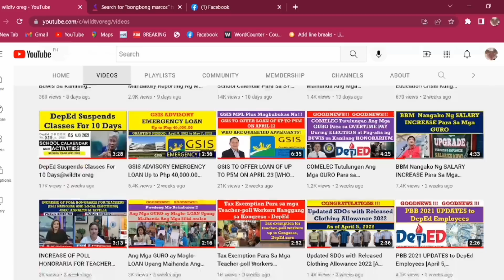Teacher Salary Increase (Amid Bonus Delay Concerns)@wildtvoreg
DepEd Considers Potential Teacher Salary Increase Amid Bonus Delay Concerns@wildtvoreg
SALARY INCREASE for GOV’T EMPLOYEES (Salary Increase!!!)@wildtvoreg
Salary Increase Bills (Marked As Urgent By The Senate)@wildtvoreg
Congress Is Urged To Act On 21 Pending Bills To Raise Teacher Pay (Salary Increase)@wildtvoreg
Increase Entry Level Salary of Teachers (Salary Increase for Teachers)@wildtvoreg
GOODNEWS!!! SALARY INCREASE FOR TEACHERS!!! (Increase Entry Level Salary of Teachers)@wildtvoreg
bbm salary increase for teachers,
duterte salary increase for teachers,
update on salary increase for teachers
proposed salary increase for teachers 2022
no salary increase for teachers as per deped
is there an increase salary for teachers in the philippines
malacanang assures salary increase for teachers
salary increment for b5 teachers
pay increase bc teachers
will there be salary increase for teachers
pay increase for ece teachers
teacher salary increase 2021
how to increase salary as a teacher
pay raise for georgia teachers
salary grade increase for teachers
teachers salary increment 2022
how do teachers salaries increase
salary increment for teachers in july 2022
pay raise for teachers in
pay rise for teachers
pay rise for teachers in 2022
salary increase of teachers in 2023
salary increase in teachers
is there salary increase for teachers
teachers asking for salary increase
salary increase for teachers in the philippines
when is the salary increase for teachers
salary increment for teachers july 2022
how much does a teachers salary
increase pay for teachers
increase in salary for teachers
teacher salary increase per year
how do teachers increase their salary
pay raise
latest salary increase for teachers
pay rise for teachers on leadership scale
last tranche of salary increase 2023 for teachers
last tranche of salary increase 2022 for teachers
letter for teachers salary increase
marcos salary increase for teachers
pay rise for teachers nsw
news for teachers salary increase
salary increment of teachers
is there an increase of salary for teachers this 2022
marcos on salary increase for teachers
salary increase for teachers philippines
salary adjustment for teachers promoted in 2021
salary increment
salary increment for primary teachers in
salary increment for p1 teachers
pay raise for preschool teachers
salary increase for public school teachers
pay increase
will teachers get a raise
salary increase upon retirement for teachers
sample letter requesting salary increase for teacher
pay rise for scottish teachers
salary increase for teachers update
pay raise for texas teachers
salary increment to teachers
tsc salary increase for teachers
salary increase table for teachers 2022
salary increase table for teachers 2021
pay increase for teachers
pay increase for unqualified teachers
salary increment for teachers in uganda
salary increment for teachers in uganda 2022
pay raise for teachers
pay increase for victorian teachers
va teacher salary increase
will teachers salary increase in 2021
pay rise for teacher